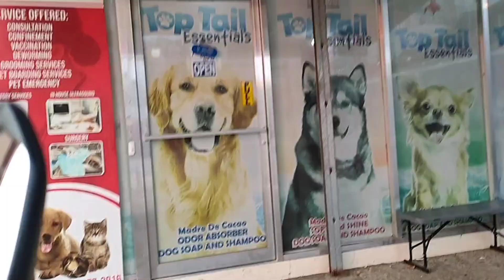Pag Punta Sa Clinic Para Paturukan ang mga Alagang Aso